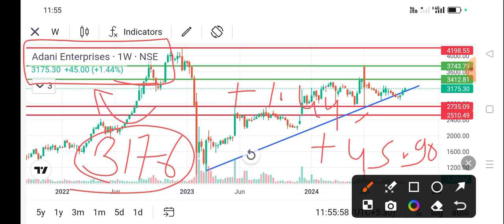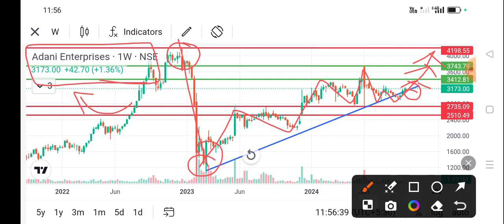adani enterprises share news today l adani enterprises share price today I adani enterprises share